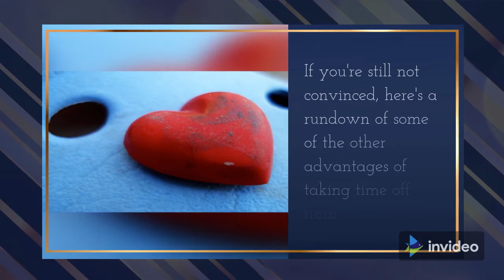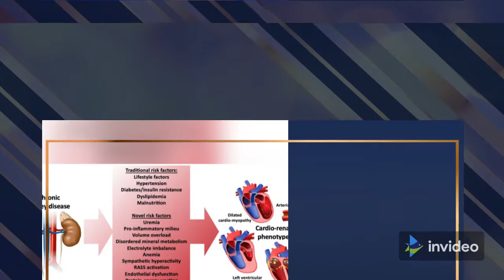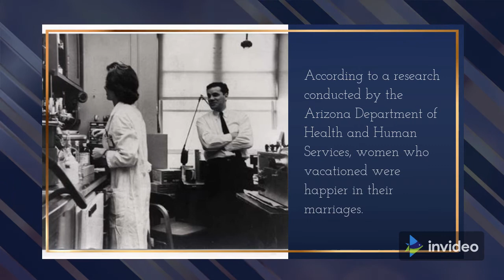Importance of taking a vacation